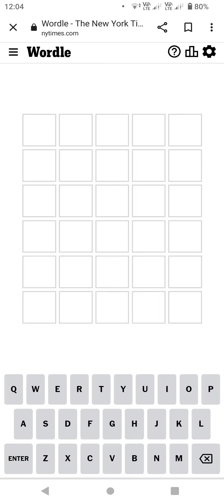Wordle in 3.41